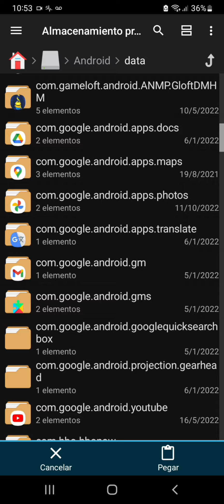NEW STUFF FOR FREE!! SUBWAY SURFERS SUBWAY CITY XMAS 2022 {FREE ELF YUTANI}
- The Subway Surfers World Tour decks the halls and tracks of Subway City.
- Sleigh through the icy Season Hunt and unlock Elf Jake and the all new Snow Cloud Board!
- The North Pole makes a return with Tag Time Attack — the alien superstar Elf Yutani is waiting for you at the end.
- Elf Fresh is also ready to join your crew — collect Event Coins and unlock him!
- Unwrap all the cool presents and even Festive Spike in the Holiday Calendar.

SubwaySurfers SubwaySurfersSubwayCityXmas2022 SubwaySurfers2022 SubwaySurfersAllCharacters SubwaySurfersAllBoards SubwaySurfersPromoCode2022 SubwaySurfersGameplay SubwaySurferswalkthrough SubwaySurfersSubwayCityXmas SubwaySurfersGaming SubwaySurfersSubwayCityXmas2022Trailer SubwaySurfersMusic2022 SubwaySurfersWorldTour SubwaySurfersWorldTourSubwayCityXmas2022 SubwaySurfersWorldTour2022 SubwaySurfersSubwayCityXmasMusic SubwaySurfersSubwayCityXmasThemeSong SubwaySurfersSubwayCityXmas2022Remix SubwaySurfersSubwayCityXmas2022ModApk SubwaySurfers2022 SubwaySurfersXmas2022Board SubwaySurfersRemix SubwaySurfersHohohoverboardBoard SubwaySurfers2022 SubwaySurfersElfFreshSurfer SubwaySurfersSnowCloudBoard SubwaySurfersElfJake Christmas2022 NewYear2023

V.3.5.0